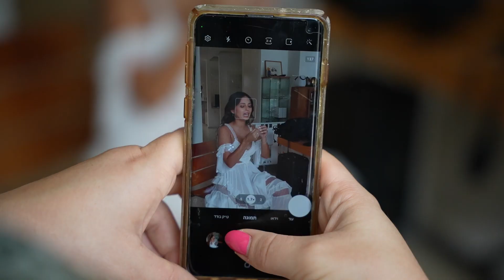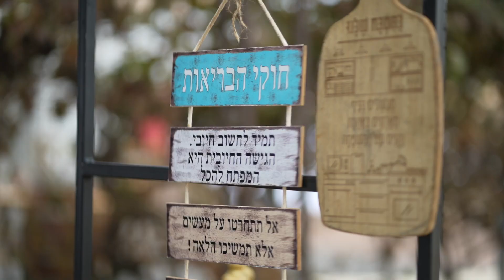Inbar And Nir Wedding Highlights